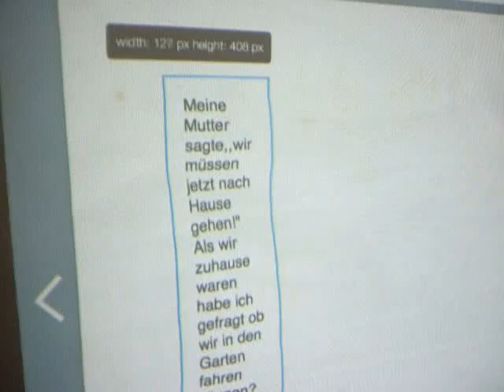Text hin und herzuppeln in der Book Creator-App